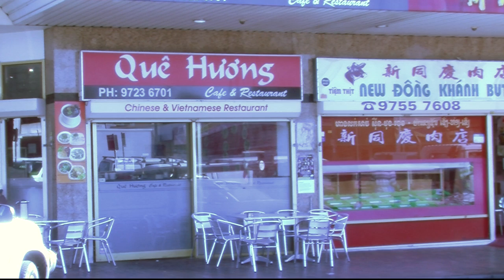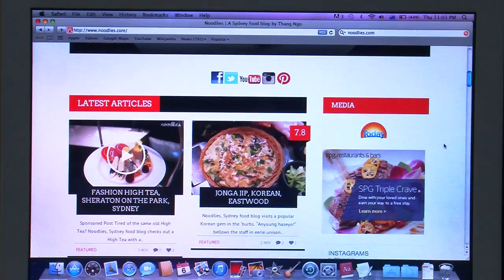Cabramatta News Story Video Piece